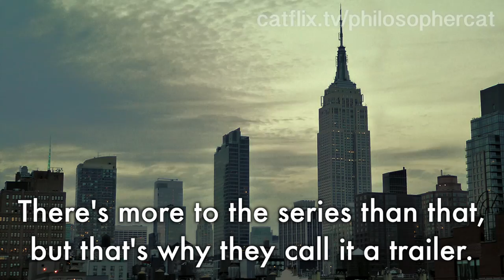"Philosopher Cat" web series trailer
"Philosopher Cat," a new web series coming in early 2013, follows the adventures of Roxanne the Russian Blue as she grapples with the basic problems of existence from the confines of a New York City apartment.

     Assisted by Dmitri the intelligent personal assistant and knowledge navigator, Philosopher Cat thinks, feels, talks, and even sings, trying to make sense of the world and herself.

     A sly, entertaining mix of comedy, music, cats, science fiction, movie references, and philosophy (in Russian, with subtitles).
created, written, directed and edited by Joe Rubenstein
voice narration by Masha Pruss